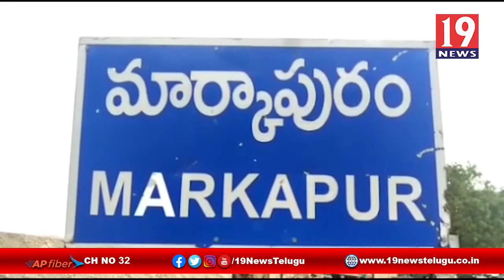లాక్‌డౌన్‌ సడలింపులుపై వర్తక సంఘంతో సమావేశంలో పాల్గొన్న ఆర్డీఓ , ఎమ్మెల్యే నాగర్జున రెడ్డి, ప్రకాశం